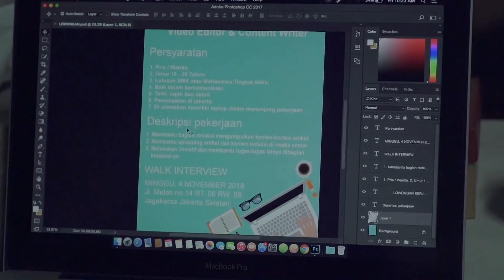Perjuangan Bambang Untuk Memberi Hadiah ke Melanie - Mimpi Metropolitan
Hubungan bambang dan melanie kembali diuji, setelah tahu tas yang biasa dipakai melanie rusak bambang pun mencoba untuk memberika kejutan ke melanie.